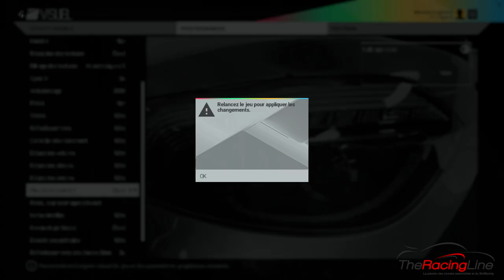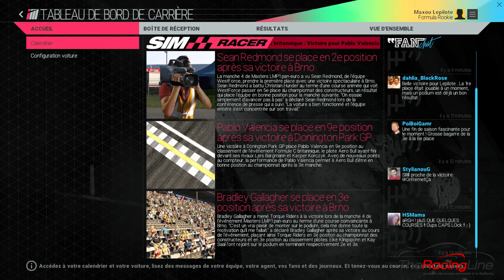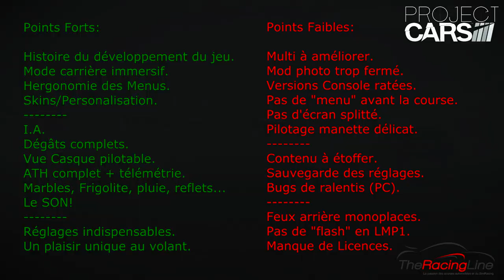Découverte #10: Project CARS. Test éclairé et argumenté! (PC) [FR ᴴᴰ]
Alors que la carrière est fraîchement lancée, prenons le temps de décortiquer cette version tant attendue de Project C.A.R.S.

Ce premier jeu financé par la communauté des pilotes, leur permettant d'accéder en accès anticipé au jeu et intervenir au près des développeurs.

Après avoir été repoussé de nombreux mois, voici la version (PC) testée, la précision est importante. Et, pour ceux qui me connaissent, l'avis que je vais défendre vas surprendre et faire réfléchir.